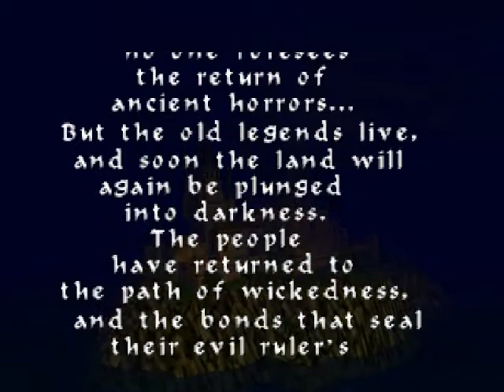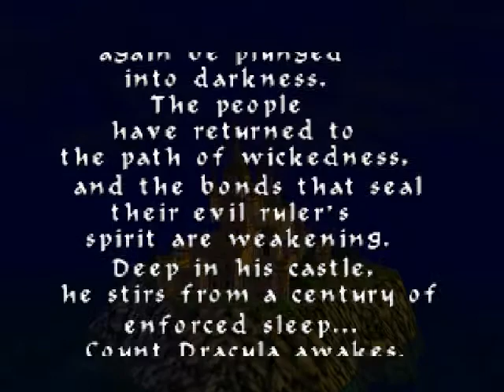Castlevania 64 №1 - Forest of Silence (1/2)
Приключения героев продолжаются. Опять вас ждет борьба со скелетами, вампирами, хищниками и прочей гадостью, жаждущей вашей крови. Игрушка просто отличная (глюки в меню не в счет - это мелочи). Графика и звук на отменном уровне, да и заставки тоже хорошие. Игровой процесс очень интересен и не так-то прост. Рекомендуется всем поклонникам классных приключенческих боевиков.